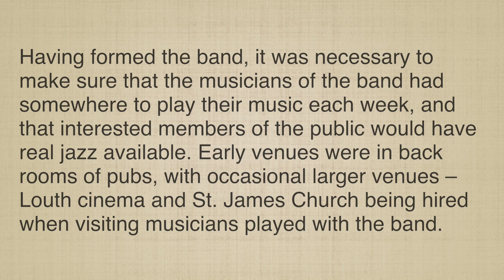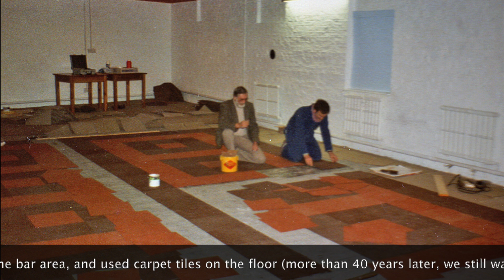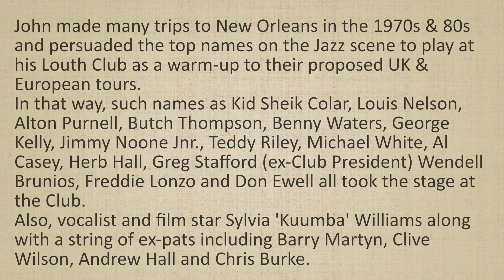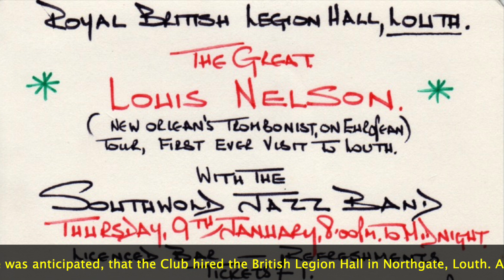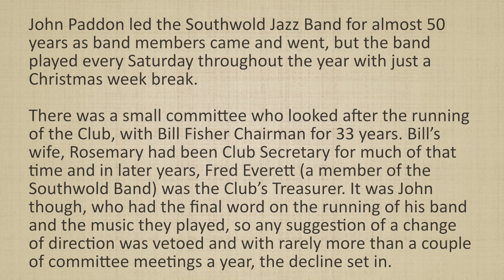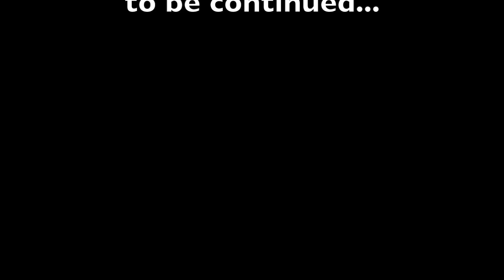Jazz Club video part 1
A brief history of Louth Jazz Club's 60-year's existence. Part One – the first 50 years